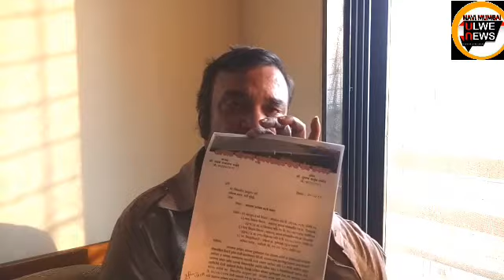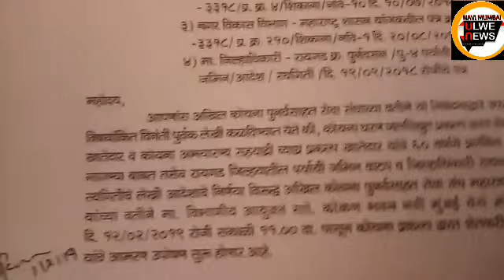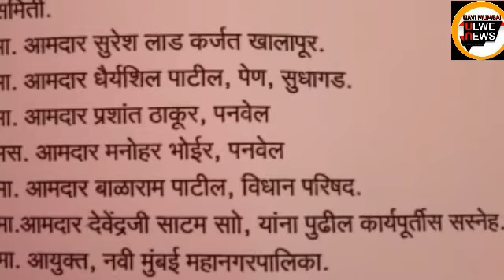HUNGER STRIKE AGAINST DIVISIONAL COMMISSIONER KONKAN BHAWAN BELAPUR.NMUN.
KONKAN BHAWAN BELAPUR, GOVERNMENT OF MAHARASHTRA, GOVERNMENT OF INDIA, CHIEF MINISTER DEVENDRA FARNAVIS ,MLA PRASHANT THAKUR JI.